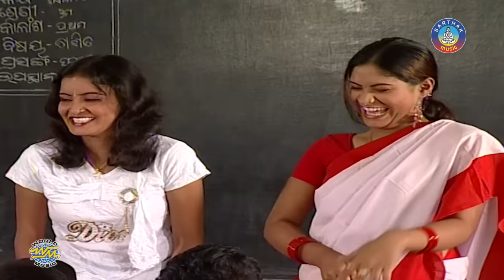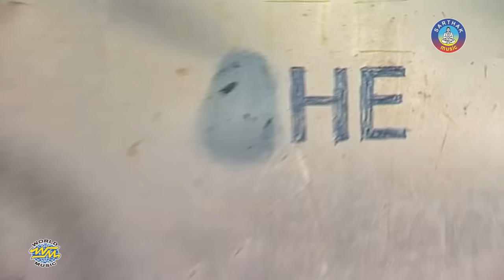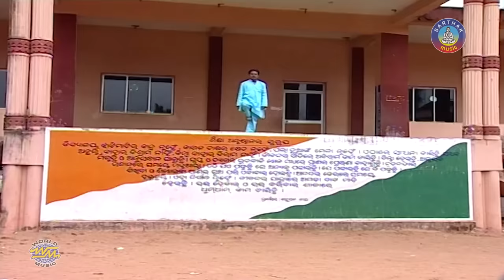New Comedy Film - ମାଡାମ୍ ଆଇ ହେଟ ୟୁ MADAM I HATE YOU || Hari,Chhandita & others || Sidharth TV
ଏହି ଭିଡିଓଟି ଯଦି ଭଲଲାଗିଥାଏ ତେବେ ଆମ channel କୁ Like ଏବଂ Share କରନ୍ତୁ I ଆମ ସହ ଯୋଡିହୋଇ ରହିବା ପାଇଁ ଏବଂ ସବୁଦିନ ନୂଆ ନୂଆ video ର  Notification ପାଇବା ପାଇଁ  "Sidharth TV" ର YouTube Channelକୁ Subscribe କରନ୍ତୁ ଓ Bell ର Button 🔔 ନିଶ୍ଚୟ ପ୍ରେସ୍ କରନ୍ତୁ I ଧନ୍ୟବାଦ୍ I